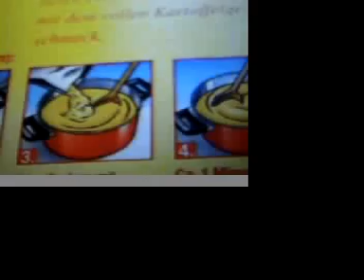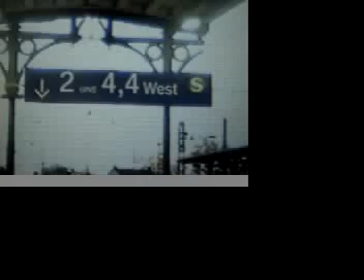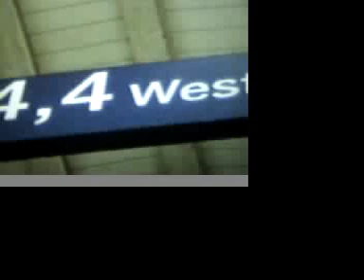3,3 West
The new german film!!! Short videofilms, a fiew minutes long like Pop-Songs. by Thilo Kortmann